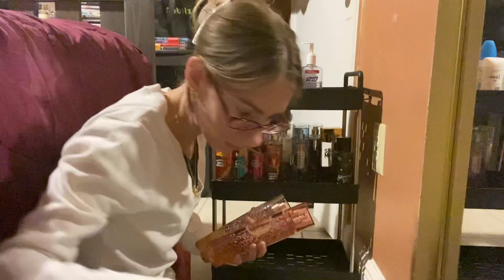Declutter & Reorganizing My Body Care Cart!